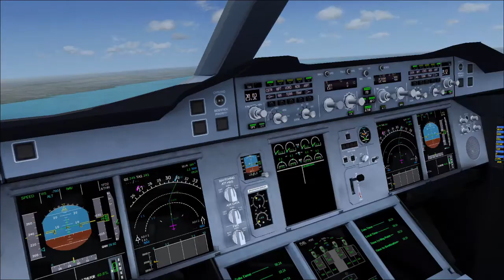Emirates| Dubai TO Kuwait| OMDB-OKBK| Airbus A380 |FSX